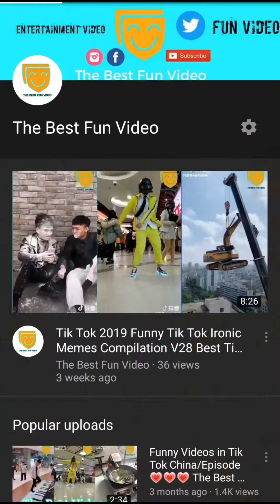Funny Videos Tik Tok China Collection 2019 The Best Fun Video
Facebook Page The Best Fun Video

I hope you like this Video and I will upload more videos Funny Entertainment and everything makes you fun 😉

Please leave your feeling in comment on this Video and like this Video if you like Unlike If you don't like 😊